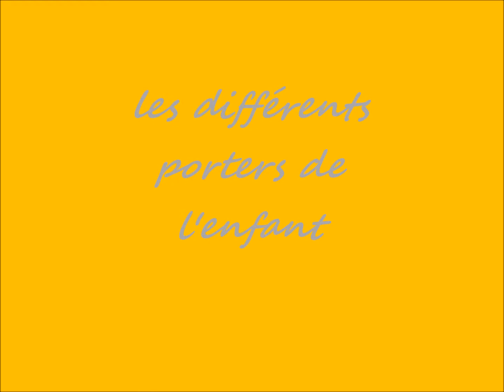PORTER UN NOURRISSON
Tuto réalisé par les élèves de 3ème "pré-pro" du lycée Sainte-Marie d'Aire-sur-la-Lys en EPI "Soins au jeune enfant" : LE POTER FACE AU MONDE